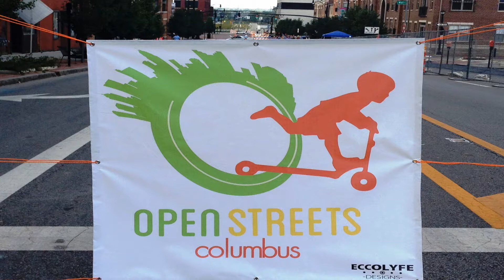A 'Bike View' - Open Streets 2014 - Downtown Columbus Ohio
Columbus Ohio held an Open Streets event on 9/21/14 on Rich Street from 10-2pm. Games where set up but most people were at the ALS walk as I was filming which was at Columbus Commons.

If you are looking for Stationary Bike videos, indoor cycling, or cycling workout - you found it!
LET’S CONNECT
△ Cross Stitch for Sale:  LemonTreeNeedleworks.Etsy.com